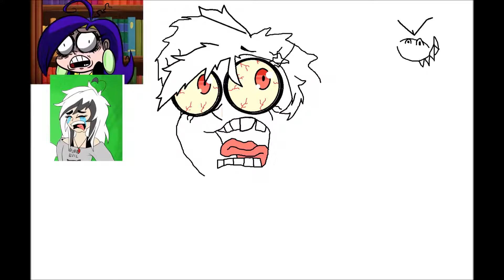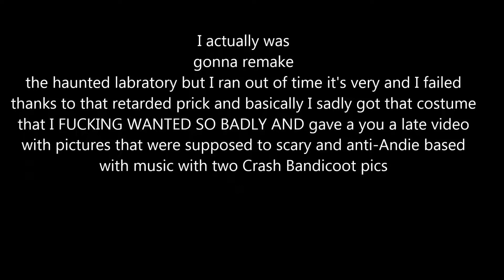A dissapointing halloween video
I'm very FUCKING Sorry audience but I just lost time and I never get upload on Halloween I feel very fucking sad and miserable despite the pizza and chocolate that I got I'm very disappointed thanks to this DUMBASS plus I shared some upcoming picture at process but never finish due to a lousy computer and two skanks taking my beloved USB away from me I never get to finish the pictures and I never get that I wanted to create this bastard better have this costume done for my birthday cause I already my had m Halloween RUINED I have a question for you guys what's the WORST Halloween that you ever had ? put your answers at the comments down below